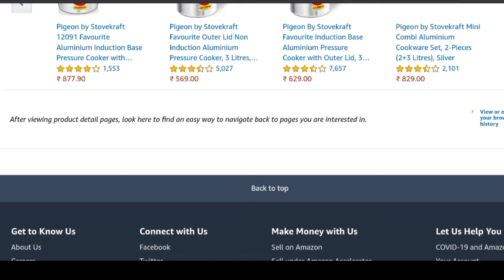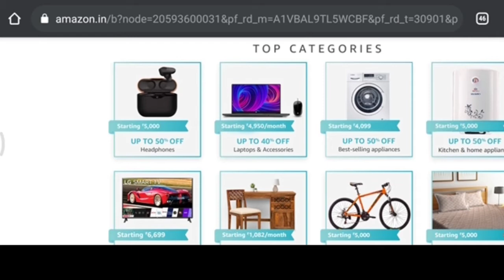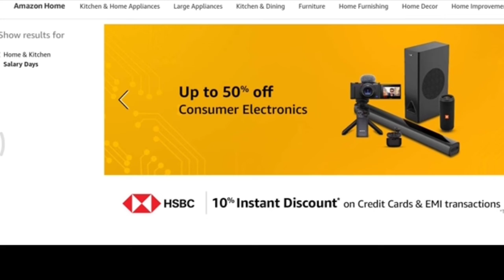Online shopping for Salary Days from a great selection at Home & Kitchen Store.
ଯଦି ଆପଣଙ୍କୁ ଆମର ଭିଡ଼ିଓ ଭଲ ଲାଗୁଚି like କରନ୍ତୁ

मे इसे चीज इस्तेमाल करता हु
My Mike ...
My traibod...
My camera leance.
My speaker...
My powerbank.